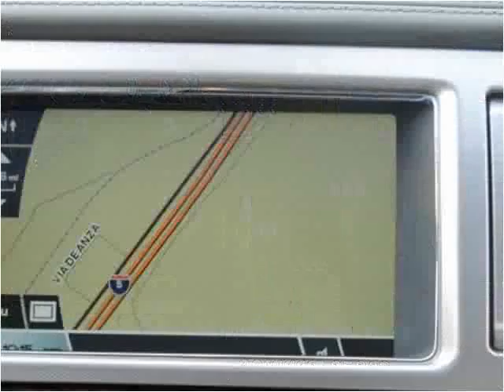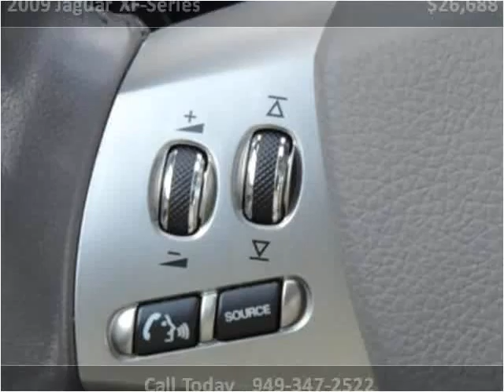2009 Jaguar XF-Series Used Cars San Juan Capistrano CA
This 2009 Jaguar XF-Series is available from Paradise Automotive Group.